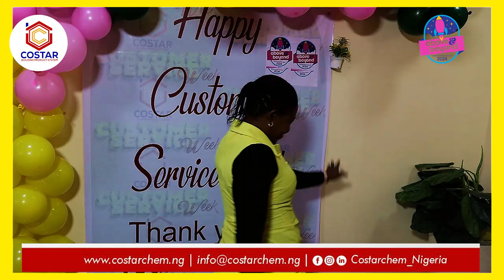CUSTOMER SERVICE WEEK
Going Above & Beyond to celebrate you our awesome client on this year's Customer Service Week!

This week and always, we honor the exceptional individuals who consistently go the extra mile, delivering unparalleled service and creating unforgettable experiences. Our team is more than just a group of professionals – we are dedicated problem-solvers, compassionate listeners, and tireless supporters of our valued customers.

At  Costarchem Nigeria, going above and beyond isn't just a goal; it’s our standard. We celebrate not just what we do, but how we do it – with integrity, passion, and an unwavering commitment to customer satisfaction.

To all our customers, thank you for trusting us. To our extraordinary team, thank you for making service excellence a reality every day. Here's to continuing to set the bar higher, together.

Happy Customer Service Week!